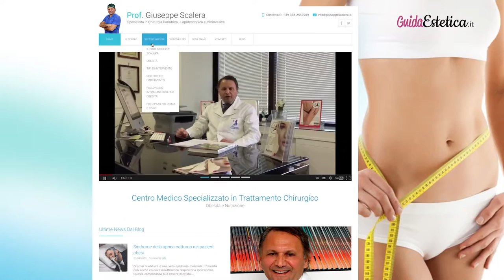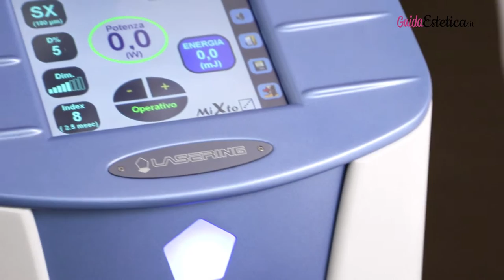Il Dott. Scalera, specialista del Centro Medico Keiron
Il Dott. Giuseppe Scalera, chirurgo specializzato in Chirurgia Bariatrica e Medicina Estetica, è titolare del centro Keiron Laser Institute di Napoli. All'interno del centro vengono eseguite visite e trattamenti con strumenti laser innovativi.